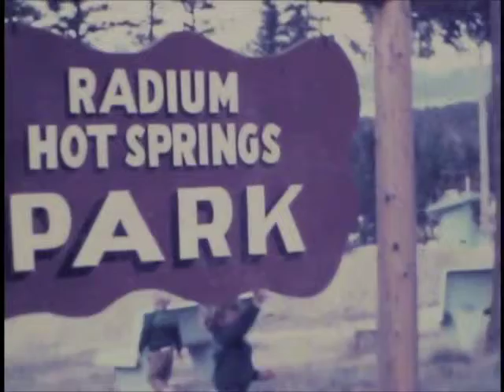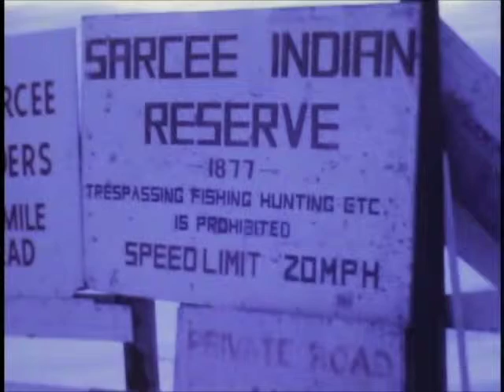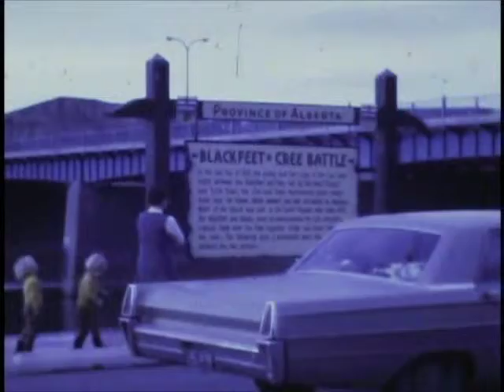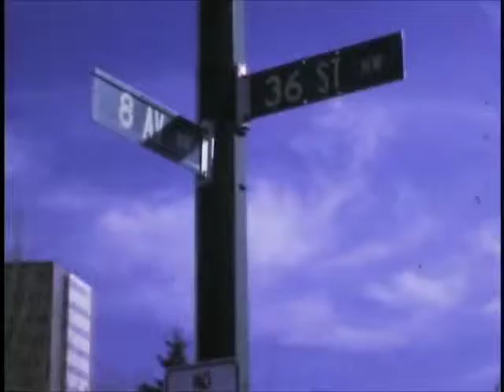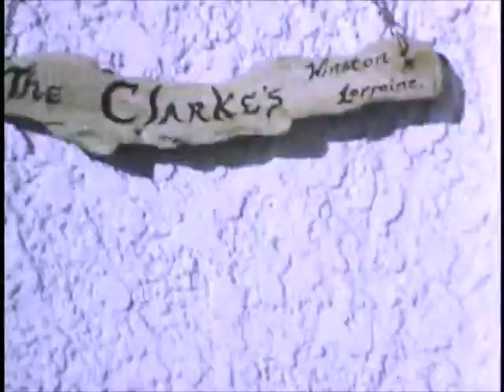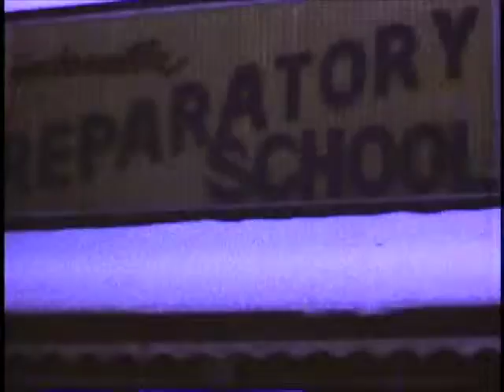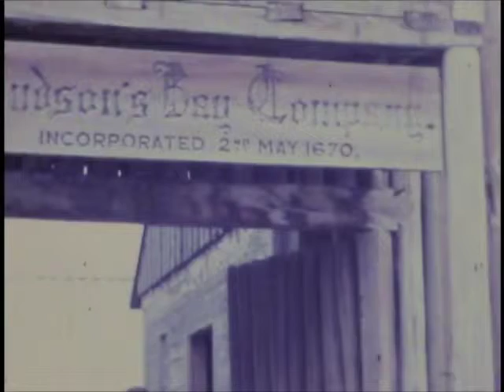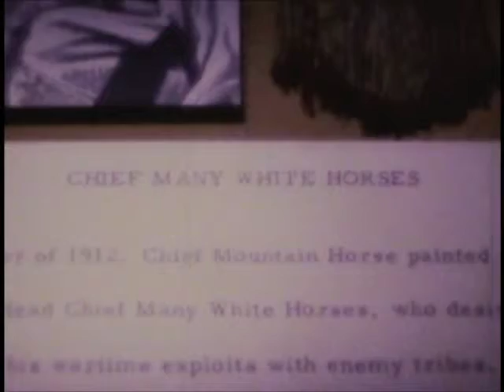Canada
Adventures in a new country. The Clarke's explore their new home.